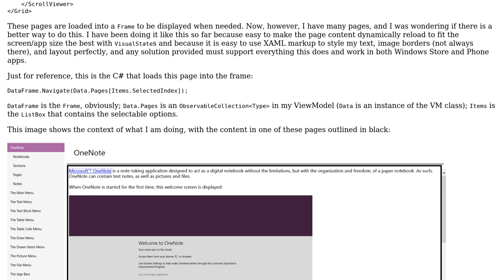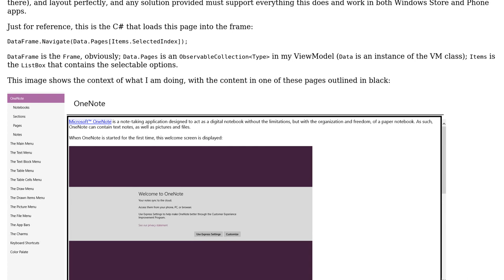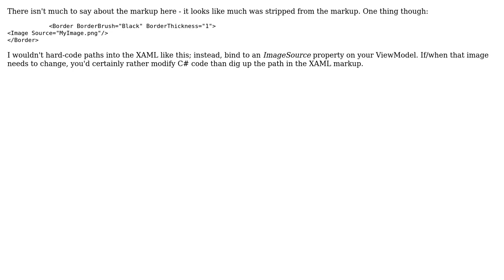Code Review: XAML Markup Improvements